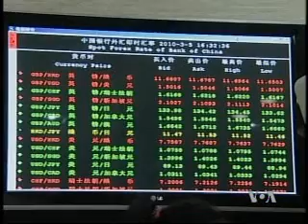2010-03-17 美国之音新闻: 世界银行称中国经济今年将快速增长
美国之音新闻: 世界银行称中国经济今年将快速增长 - 世界银行表示，中国经济2010年将增长9.5%，但这个世界第三大经济体需要抑制通货膨胀，防止经济过热。脸书: